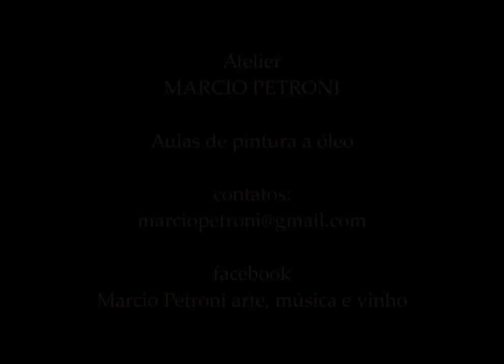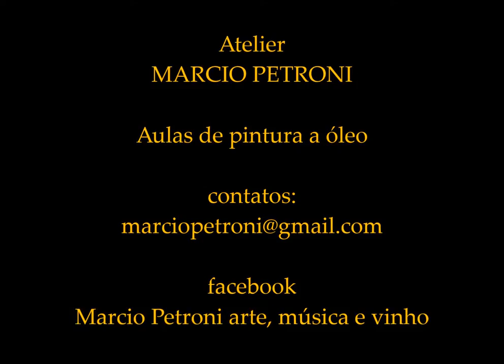LANDSCAPES - MARCIO PETRONI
Seleção de pinturas a óleo por Marcio Petroni.
A mágica luminosidade da paisagem brasileira.